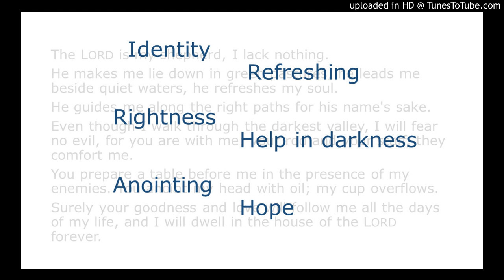2018-11-04 - Andy Longmore- Psalm 23 - The Lord Is My Shepherd